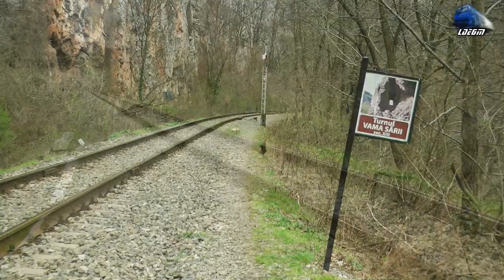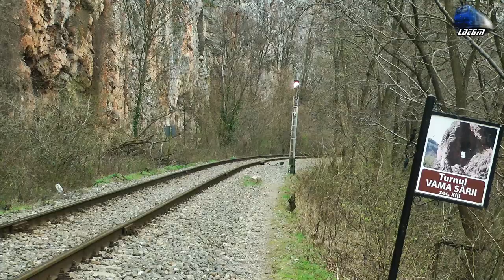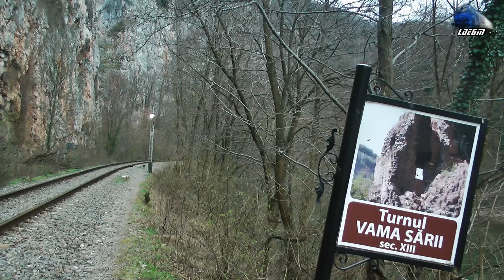Trenuri de Călători&Marfă/Passenger&Freight Trains in Defileul Crișului Repede Canyon 22 March 2020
1:Intro Goarne/Hors Intro
2R15854 - Oradea-Aleșd-Șuncuiuș-Ciucea-Huedin-Aghireș-Mera-Cluj Napoca - Automotor Duewag BR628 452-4 IRC/DB Regio
3:IR1535 - Cluj Napoca-Aghireș-Huedin-Ciucea-Bratca-Aleșd-Oradea - Automotor Săgeată-Albastră Desiro VT642 DMU RO-SNTFC
4:CFR MARFĂ Freight Train/Marfar/Guterzug - 060-DA/LDE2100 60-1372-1 & 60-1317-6 RO-SNTFM
5:IR15035 - Cluj Napoca-Mera-Aghireș-Huedin-Poieni-Ciucea-Piatra Craiului-Șuncuiuș-Aleșd-Oradea - Automotor DH2/SN83 DMU RO-TFC
6:IR15036 - Oradea-Aleșd-Vadu Crișului-Bratca-Ciucea-Poieni-Huedin-Aghireș-Mera-Cluj Napoca - Automotor VT614 Diesel Triebwagen/DMU RO-TFC
7:R15859 - Huedin-Poieni-Ciucea-Bulz-Șuncuiuș-Aleșd-Tileagd-Oradea - Automotor Duewag BR628 701 IRC/DB Regio
8:R3076 - Oradea-Tileagd-Aleșd-Vadu Crișului-Bratca-Bulz-Piatra Craiului-Ciucea-Poieni-Brăișoru-Huedin-Stana-Aghireș-Mera-Cluj Napoca - Automotor Săgeată-Albastră Desiro VT642 DMU RO-SNTFC
9:Cascada Vadu Crișului Waterfall
10:IR1833 - Iași-Pașcani-Suceava-Vatra Dornei-Ilva Mică-Salva-Beclean pe Someș-Dej Călători-Cluj Napoca-Aghireș-Huedin-Ciucea-Șuncuiuș-Aleșd-Oradea-Salonta-Ciumeghiu-Chișineu Criș-Sântana-Arad-Timișoara Nord - Jimmy Tricolor 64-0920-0 RO-SNTFC
11:IR1534 - Oradea-Aleșd-Șuncuiuș-Ciucea-Huedin-Aghireș-Mera-Cluj Napoca - Săgeată-Albastră Desiro VT642 DMU RO-SNTFC
12:IR15036 - Oradea-Aleșd-Vadu Crișului-Bratca-Ciucea-Poieni-Huedin-Aghireș-Mera-Cluj Napoca - Automotor DH2/SN83 DMU RO-TFC
13:Grup Feroviar Român Freight Train/Marfar/Guterzug - 060-DA/LDE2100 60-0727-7 & ND 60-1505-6 RO-GFR
14:IR15037 - Cluj Napoca-Mera-Aghireș-Huedin-Poieni-Ciucea-Piatra Craiului-Șuncuiuș-Aleșd-Oradea - Automotor DH2/SN83 DMU RO-TFC

22 March 2020